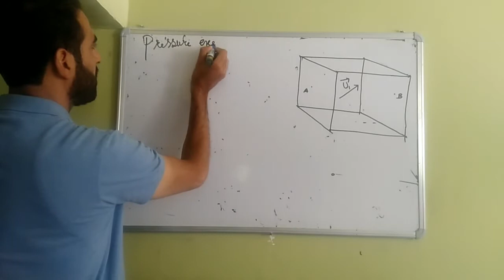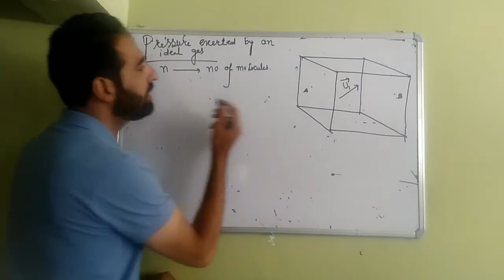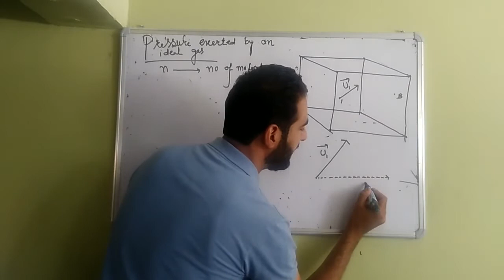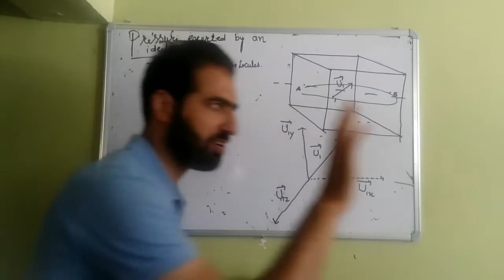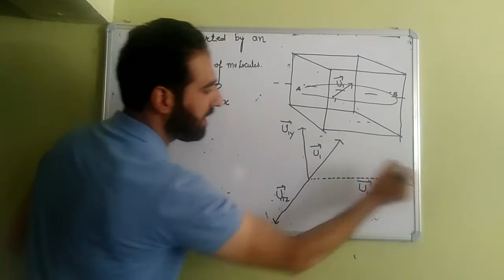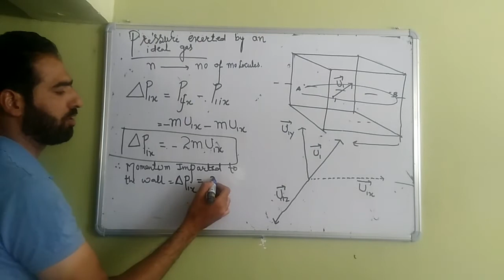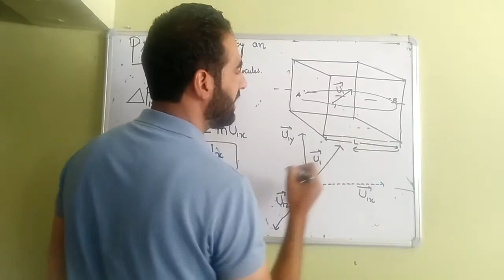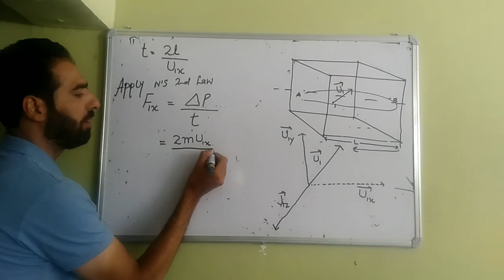Lec6th pressure exerted by ideal gas for 11th class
Kinetic theory of gases by Peerzada Asif Mushtaq Qadri (pamq)